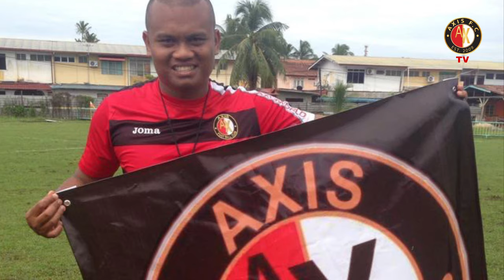axis academy 2020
every Sunday 8-10am